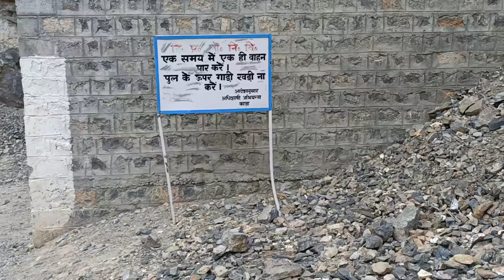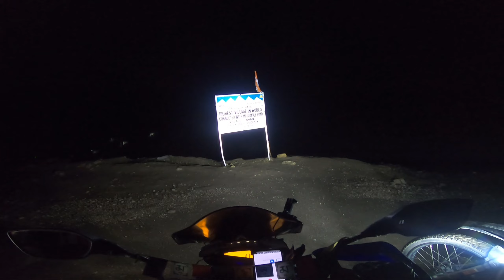World Highest Post Office Par Bike Crashed 😥 || Chicham Bridge Asia & Highest Bridge | Komic, kibber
Cover Topics
- chicham bridge
- chicham bridge spiti valley
- Chicham bridge in kaza
- Asia & highest suspension chicham bridge
- chicham bridge in winter
- hikkim post office
- world highest post office
- hikkim village spiti valley
- hikkim documentary
- hikkim in winter
- hikkim himachal pradesh
- komic village
- world highest village komic
- komic village in winter
- kibber village
- kibber spiti valley
- kibber kaza
- kibber spiti valley
- key monestry in winter
- kaza explore
- kaza in winter

Copyright: GOLOVACH, VOLODYMYR
Publisher: Songtrust Blvd IPI# 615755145
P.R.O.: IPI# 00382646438